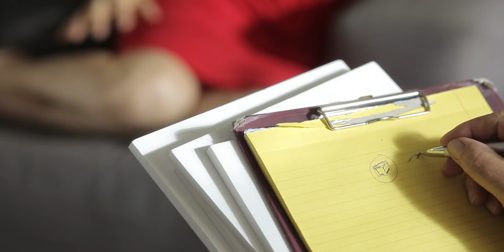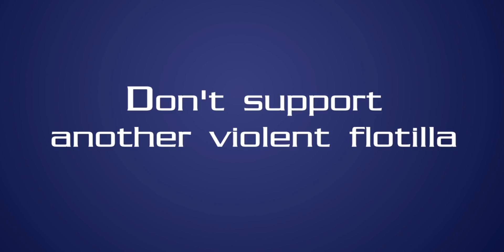Sex with the Psychologist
Sexy patient outraged at psychologist's Rorschach test.

HBO "In Treatment" parody with a twist at the end.

Heltp to Stop the Freedom Flotilla Provocation against Israel.